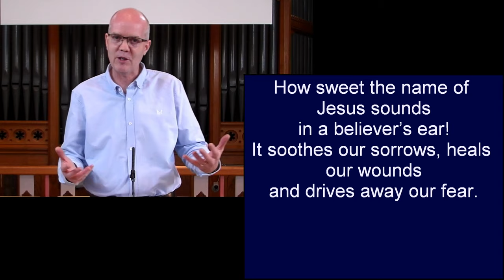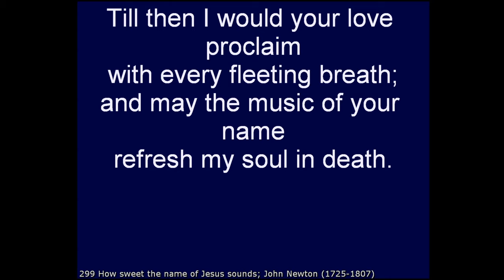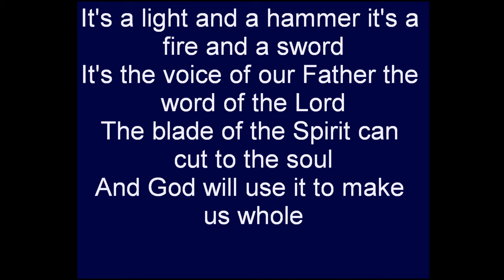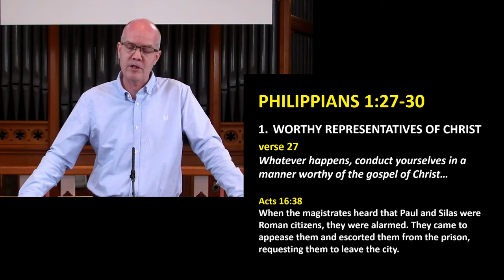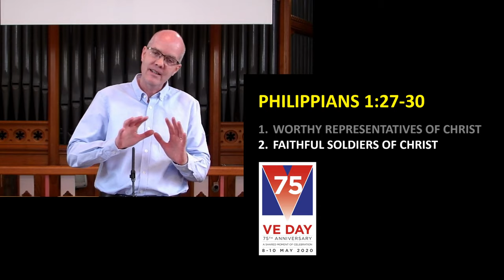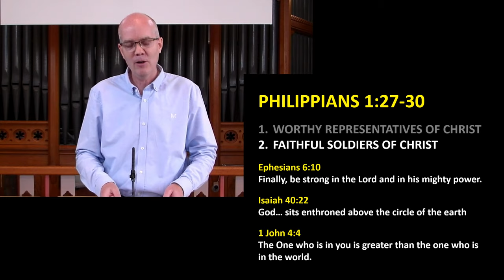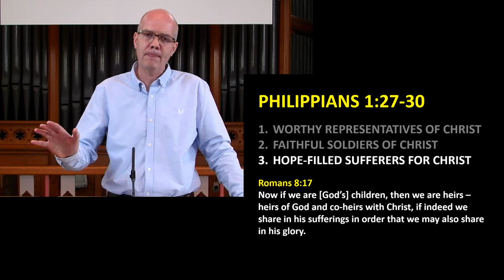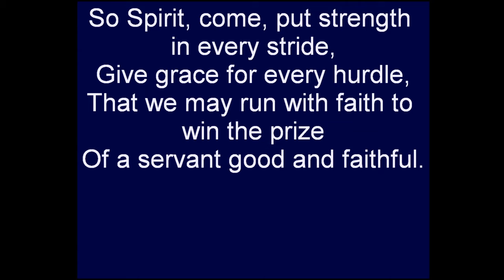Carey Baptist Church, Reading UK - Sunday morning service 10 May 2020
Speaker - David Magowan